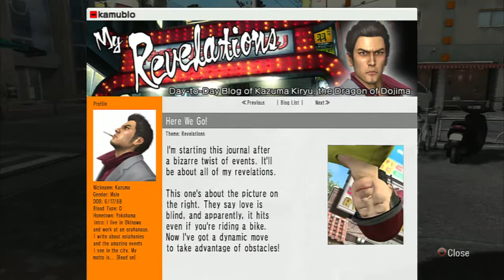Yakuza 3 [Part 12] [Blind Commentary] Time to get Inspired!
You Know its your everyday old lady scooter flip rite?!?! Guys I truly hope you enjoy this series as much as I enjoy playing it.

Yo my boy getting that girl also the return of the Ass Teacher Plus a Over Protective Mother Guys I truly hope you enjoy this series as much as I enjoy playing it. If so you should consider.

The Streets of Okinawa are nothing compared to the walls of sunshine orphanage because real shit goes down here. Money has been Taken and pinkies will be lost, the question is whose? Pinky?Part.